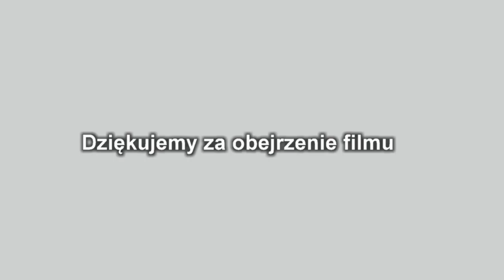Porządki w ogrodzie 2015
Porządki w ogrodzie p. Łojko 2015. Przycinanie orzecha przez pracowników zakładu energetycznego.